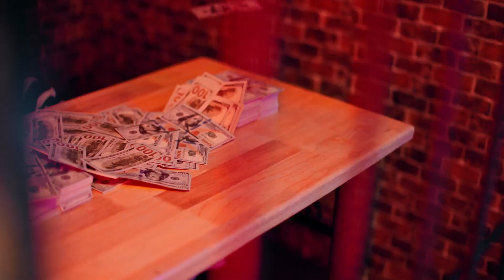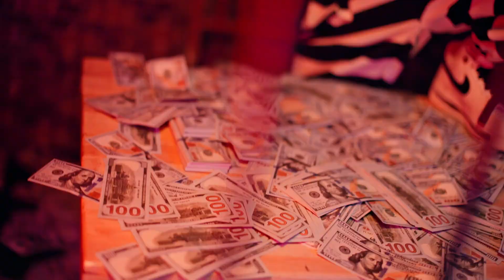G-DEVITH - Once Upon A Time(MV)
G-DEVITH - Once Upon A Time ( Official M/V )

Catch me if you ខឹង 😘

Producer DITWAY

Director: YOOCHUN CHEN
Assistant Director: PICHIE
Director of Photography: NITH.MP4
Assistants Camera: 1st HAY, 2nd HOUR

Executive Producer: ATHIKA
Editor: NITH.MP4
Colorist: CHAI VIZION
3D: YOOCHUN CHEN

Co Producer: SUNCHHUN TANG
Creative Studio: BREAD DESIGN STUDIO
2nd AD: T2B
Makeup Artist & Hairstylist: BOSIBA & NANA

Gaffer THAV KEA   Lighting Equipments  REAN THORT and KROU SOKHENG  Grip Crew PUKEA CREW  Camera Crew and Equipments JAKKHO and CHAI VIZION

Creative Director XIAO CHEN  Art Director CLOVER  Props Master HANG SREYLEAP  Props and Art Team PECET, SREANG, RITHY

Starring G-DEVITH | TEP NIMITH (STAND-IN)onceuponatime